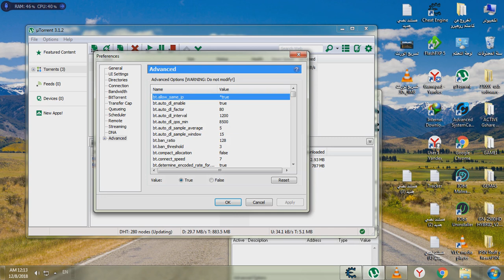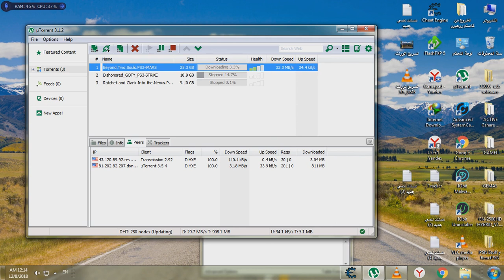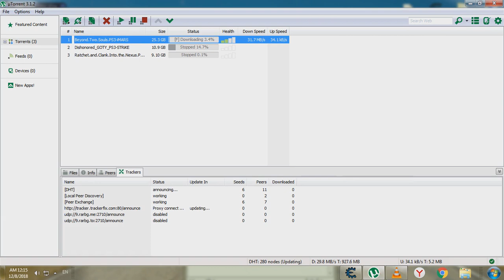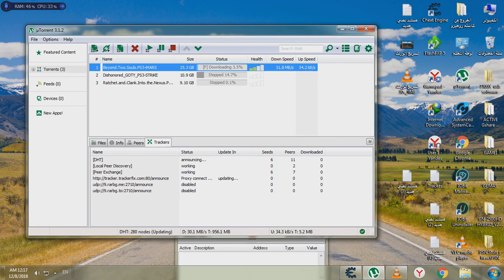تسريع اليوتورنت 3.1.2 speed utorrent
موقع تورنت ليتحميل الفلام وبرامج